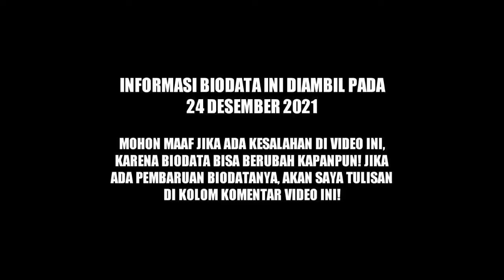TERBARU! Biodata, Profil & Umur Ezra Walian, Pemain Timnas Indonesia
SOURCE:

1⃣(Foto)
Foto dari Instagram:
2️⃣(Sumber Cerita)
berita update, cnn indonesia, berita, berita terbaru, trans tv, trans7, transmedia, berita terakhir, terakhir, breaking news, live report cnn indonesia, Ezra Walian, Syarat untuk Menjadi WNI, naturalisasi, wni, syarat jadi wni, syarat wni
Shin Tae-yong, EZRA WALIAN, pelatih indonesia, pemain pengganti, timnas, INDONESIA, AFF, indonesia vs singapura
cetak gol, Sepakbola, football, soccer, timnas indonesia, timnas u19, jadwalpertandingan, “beritasepakbola”, olahraga, ”beritatimnas”, “transferpemain”, “ligaIndonesia”, persebaya, skill pemain, isutransfer, ezra walian, ezra walian timnas indonesia, ezra walian vs myanmar, gol ezra walian